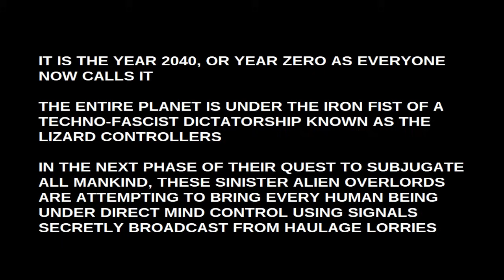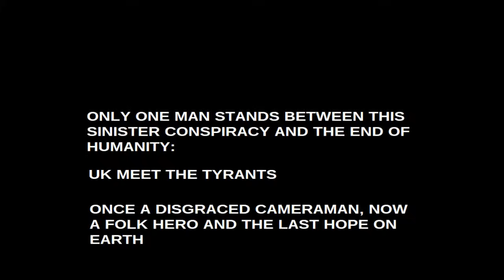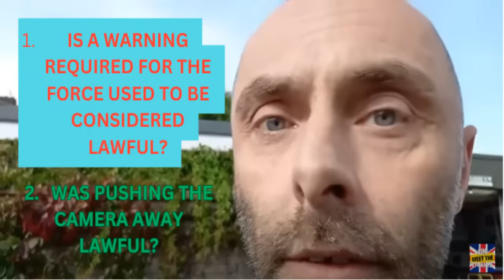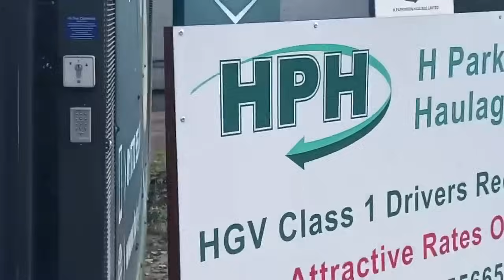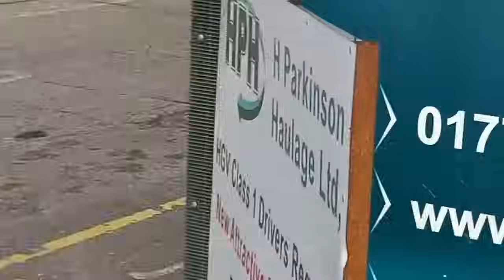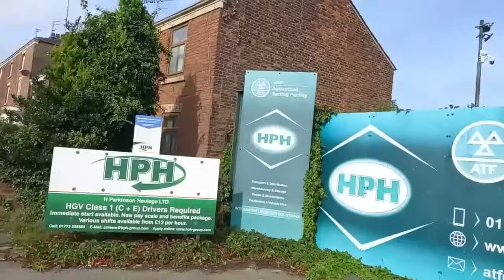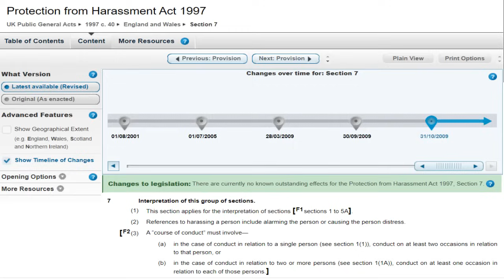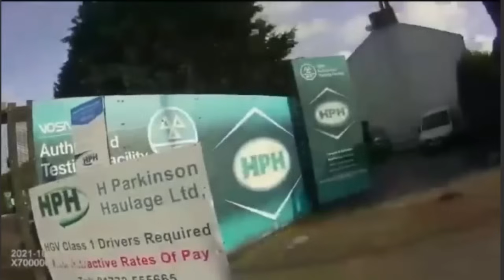UK Meet The Tyrants Gets Another Belting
UK Meet The Tyrants gets another well-deserved belting, this time in Leyland, Lancashire.

Footage is copyright of UK Meet The Tyrants and used here under fair dealing.